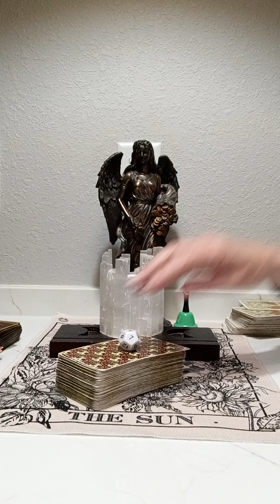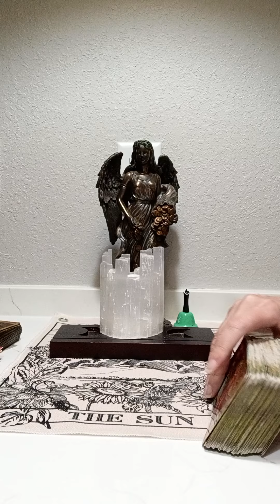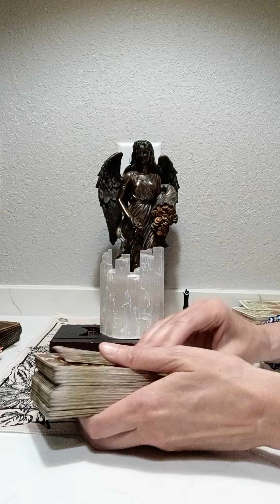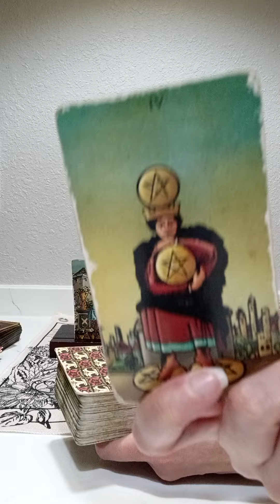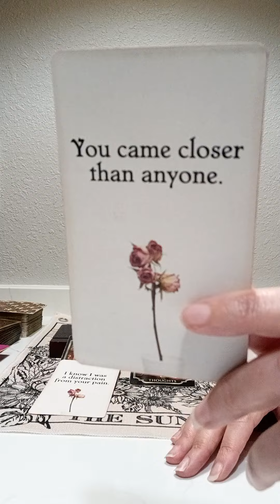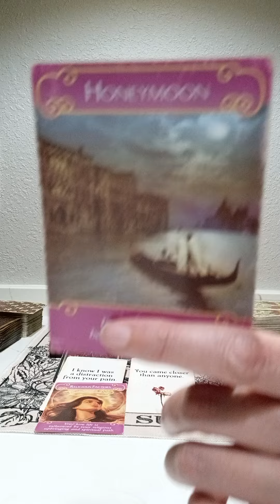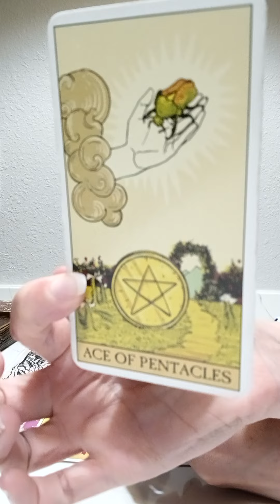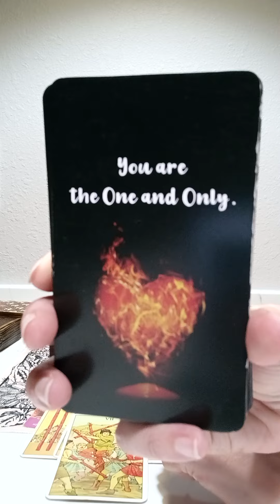SCORPIO♏NOTHING COMPARES TO YOU, COMING IN FOR RECONCILIATION AND A MAJOR OFFER W IT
NATIONAL SUICIDE PREVENTION LIFELINE
CALL: 988
DOMESTIC VIOLENCE HOTLINE